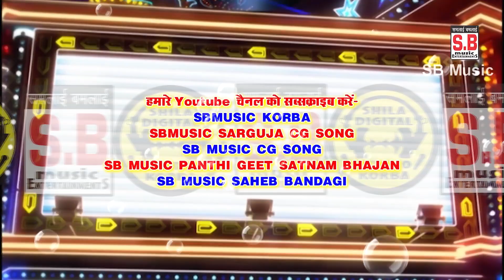Mola Maya Ghere Din Ratiha | CG SONG | Bharat Suryawanshi | New Chhattisgarhi Geet | SB 2021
Song : Mola Maya Ghere Din Ratiha
गीत : मोला माया घेरे दिन रतिहा
Male Singer : Bharat Suryawanshi
गायक : भरत सूर्यवंशी
Lyrics :   Bharat Suryawanshi
गीतकार : भरत सूर्यवंशी
Music Director : Bablu Mahant,NarayanJaiswal,Suraj Diwana,Narendr Ghritlahre
संगीतकार : बबलू महंत,नारायण जयसवाल,सूरज दिवाना,नरेंद्र घृतलहरे
Producer : Shri Ram Rathore
निर्माता : श्रीराम राठौर
Director : Shri Ram Rathore
निर्देशक : श्रीराम राठौर
Recordist : Nanki ji
रिकॉडिस्ट : ननकीजी
सर्वाधिकार सुरक्षित है : एस.बी.म्यूजिक इंटरटेनमेंट्स छत्तीसगढ़, भारत